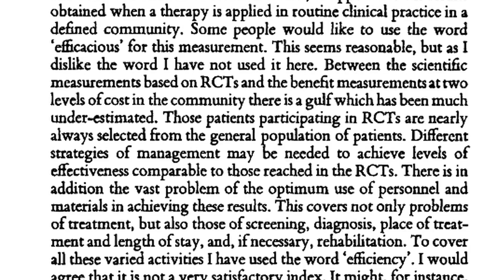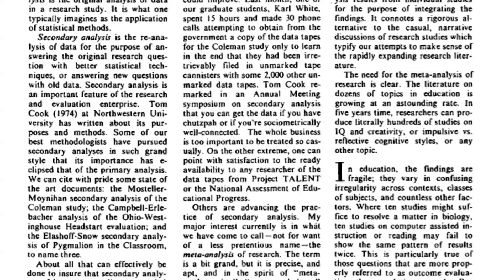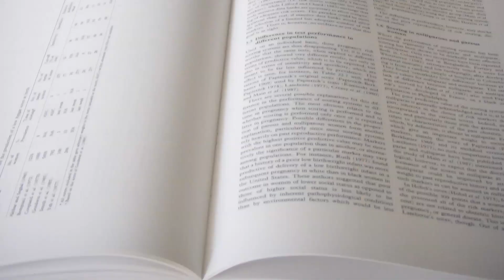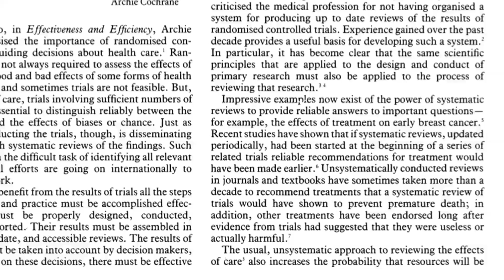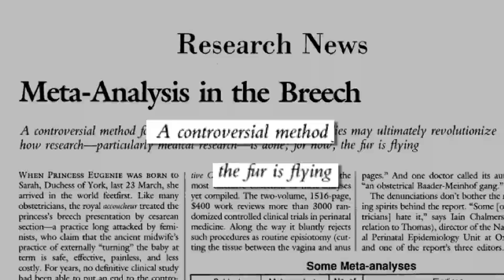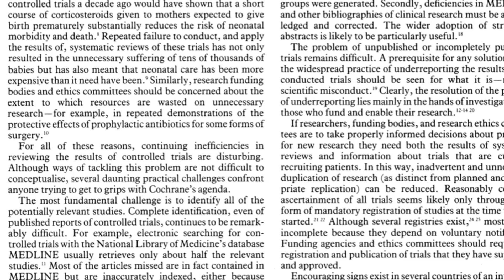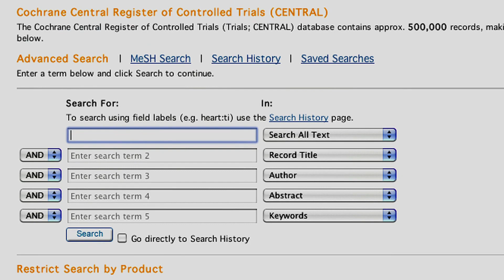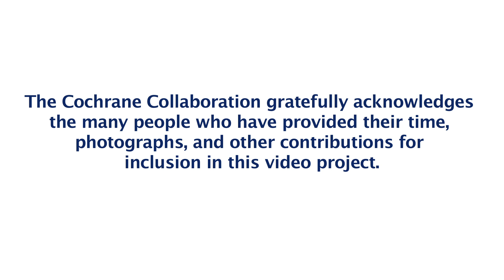Twenty years of The Cochrane Collaboration: Looking back on the search for evidence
The Cochrane20 Video Series kicks off with a retrospective of The Cochrane Collaboration's beginnings and achievements of the past two decades. Interviews with many Cochrane contributors, past and present.